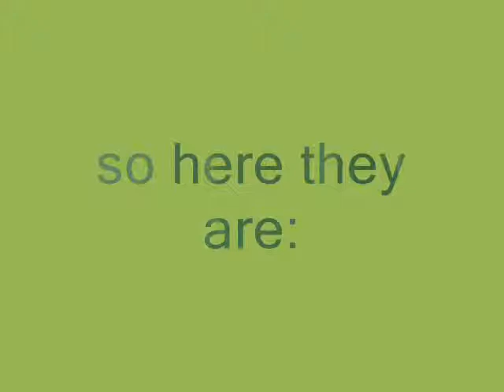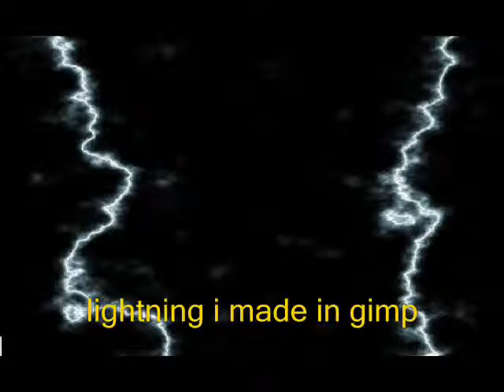ATTENTION!!!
song is White Winter Hymnal by Fleet Foxes